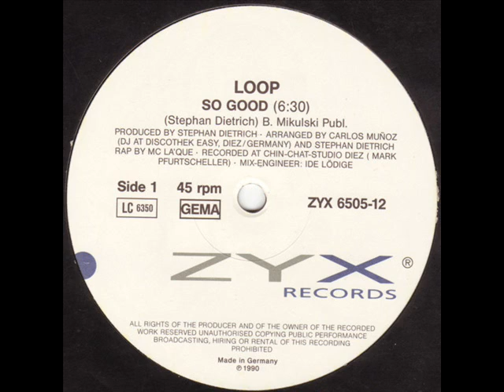LOOP - SO GOOD (OLD SCHOOL TECHNO HOUSE)